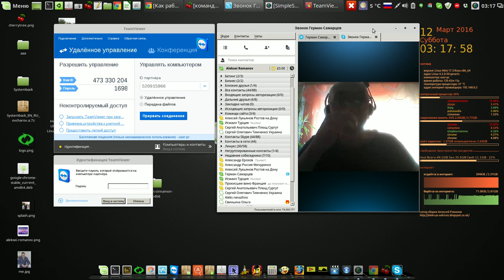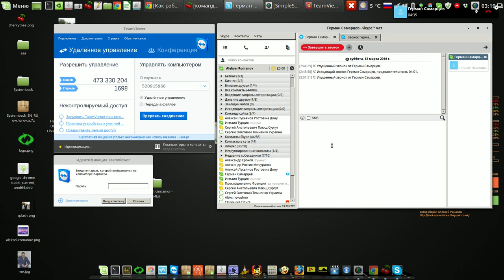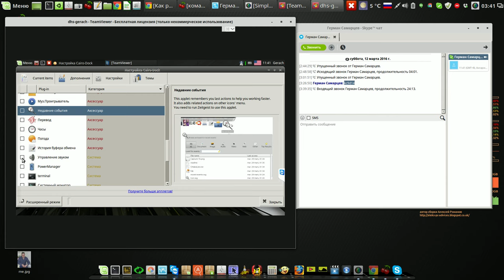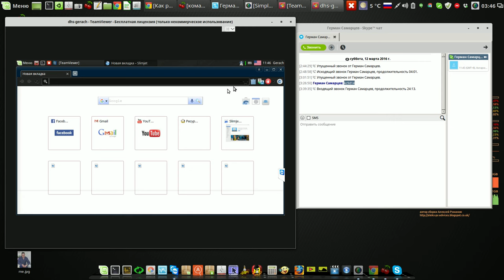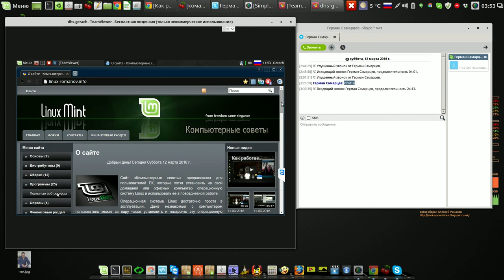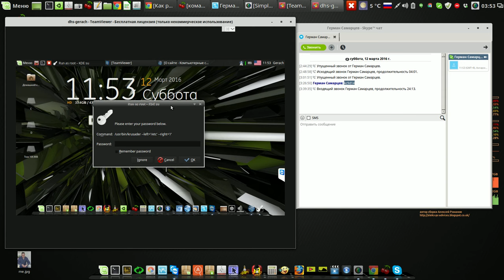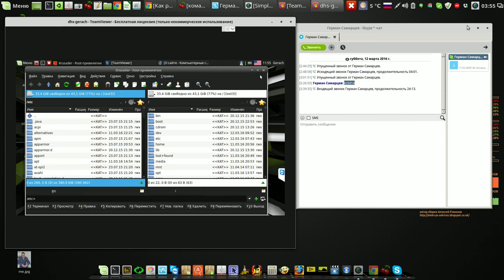Скорая помощь в действии